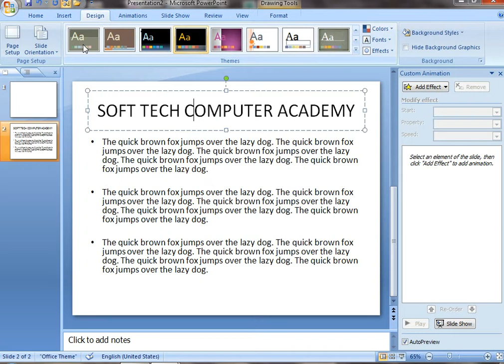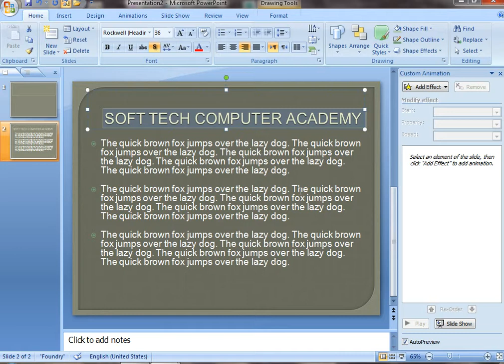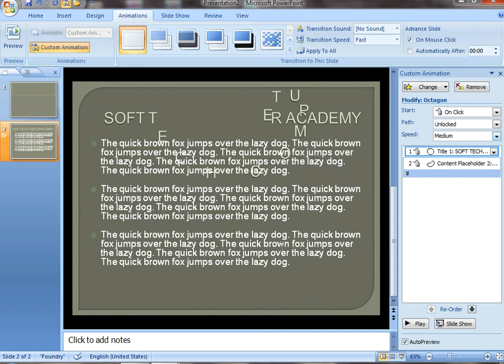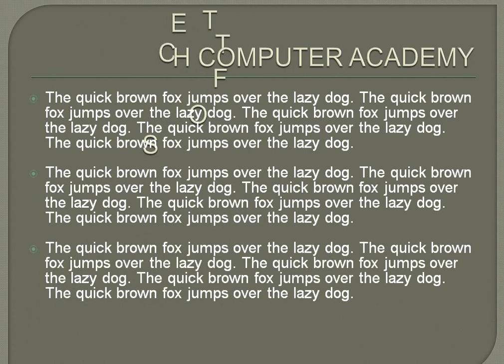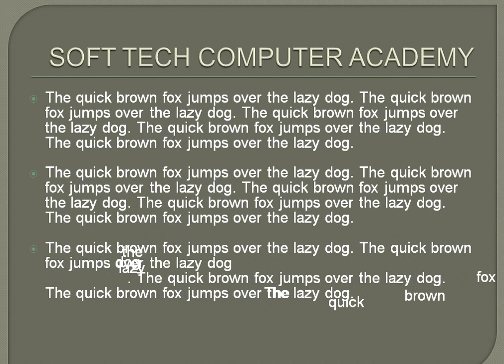Power point presentation different type animation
power point animation